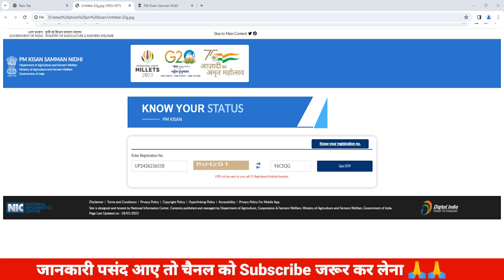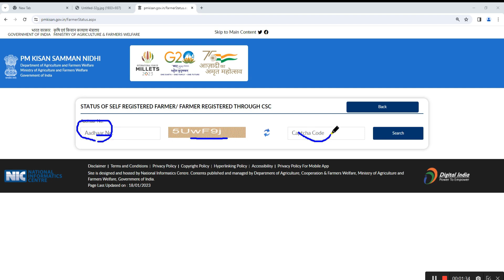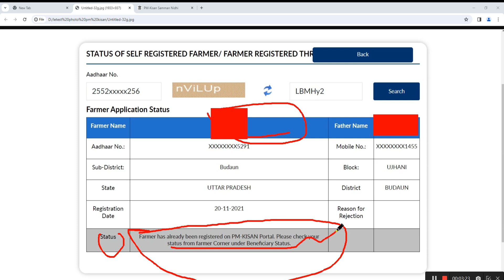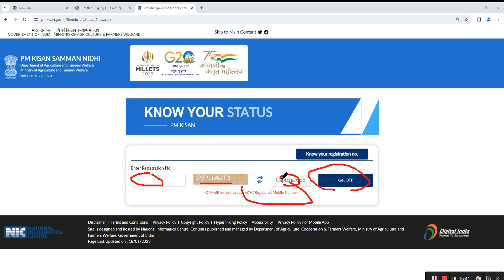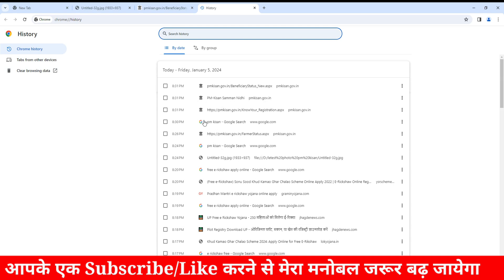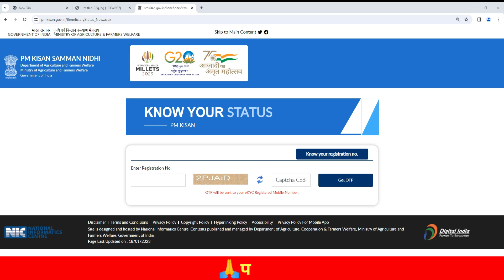pm kisan form approval लेकिन beneficiary status check record not found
pm kisan record not found for correction or it has corrected ,pm kisan record not found problem solve,pm kisan record not found with given details ,pm kisan record not found new update,pm kisan approval by state but pending for further process,pm kisan approval district level,pm kisan approval kaise kare,pm kisan approved by state through bulk xml upload,pm kisan farmer corner beneficiary status,pm kisan farmer eligibility verification form,pm kisan farmer registration number kaise nikale,pm kisan farmer registration idpm kisan farmer name correction,pm kisan pending for approval at sub-district/block level,pm kisan pending for approval at state/district/sub-district/block level,pm kisan pending for state level

pm kisan eligibility criteria
pm kisan eligibility no status
pm kisan form approval
pm kisan new registration approval kitne din mein aata hai